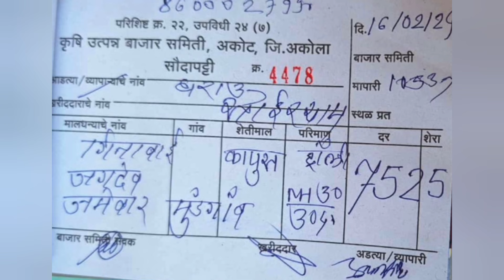16 फेब्रुवारी 2024 शुक्रवार अखेर दुपारनंतर चे ताजे कापूसभाव जाहीर होताच मोठी आनंदाची बातमी कापूस7525